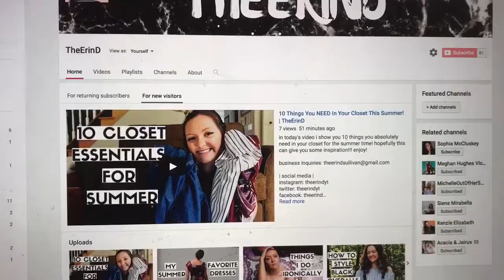SUMMER DAY IN MY LIFE: Shake Shack, Museums, & Photoshoots | TheErinD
in today's video i'll be taking you along with me on a typical summer day in my life. on this busy day i workout, go to the dentist, get shake shack, go to an art gallery, & take some pics for friends! enjoy!

xoxoxo erin (: